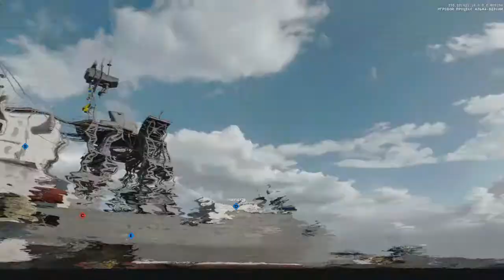Call Of Duty: Black Ops Cold War /Alpha